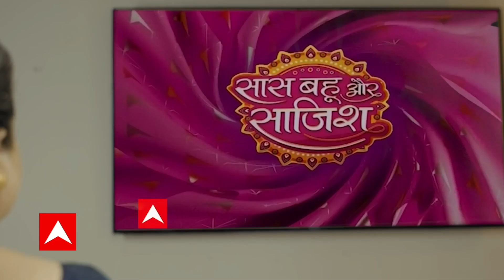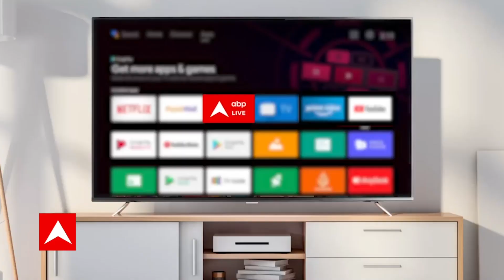Queen Elizabeth Funeral: US President Joe Biden ने दी महारानी को श्रद्धांजलि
महारानी एलिजाबेथ द्वितीय का अंतिम संस्कार आज किया जाएगा. इस दौरान दुनियाभर के अलग-अलग देशों के राष्ट्राध्यक्ष, राष्ट्रपति, प्रधानमंत्री, प्रतिनिधि उन्हें श्रद्धांजलि अर्पित करने लंदन पहुंचे हैं. रिपोर्ट के मुताबिक, उनके अंतिम दर्शन के लिए 8 किलोमीटर से लंबी लाइन लगी हुई है. इसमें प्रति घंटा लगभग 4000 लोग रानी के आख़री दर्शन कर रहे हैं. महारानी का पार्थिव शरीर अभी पार्लियामेंट के वेस्टमिंस्टर हॉल में रखा हुआ है. आज उनके पार्थिव शरीर को यहां से हटाकर अंतिम संस्कार की प्रक्रिया शुरू होगी और तय समय के मुताबिक उन्हें सुपुर्द-ए-खाक कर दिया जाएगा.